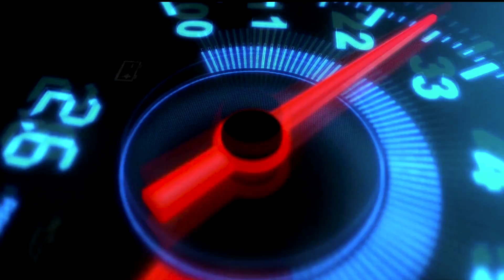MASINA NOUA de ZIUA MEA!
Astazi va ofer un vlog de ziua mea!
Partea tare este ca avem la dispozitie noua Honda Civic TypeR 2020 o masina geniala ce sper ca in viitorul apropiat sa devina membru al "familiei" Vroom Vroom Vlog!
In material iti prezint un setup de vlog super fain format dintr-un GoPro si un microfon directional pe care l-am achizitionat de la F64.

Cu respect,
Mihai Beldie